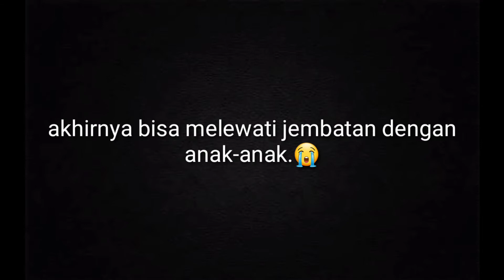Mencari anak-anak yang hilang |OCCUPATION 2.5 INDONESIA Part 3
Video kali ini gue bakalan lanjutin main game occupation 2.5 yang kemaren ya guys karena belum selesai game nya.

Terima kasihhh. 😍😍😍 udah menonton.